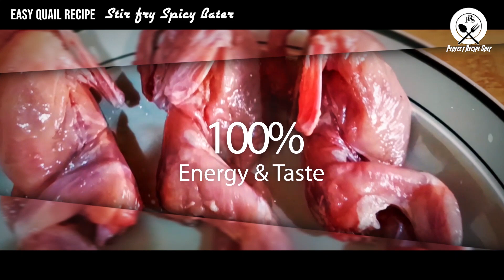Easy Quail Recipe | Spicy Batair Karahi | Bater recipe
Friends here is Easy Quail or Spicy Batair Karahi or Bater recipe.
The tasty, healthy and full of energy spicy stir-fry spicy quail masala is at your service. In Philippine the Filipinos call Quail recipe as Recipe ng Pugo

Today we have brought for you the recipe of quail bird (also called as Batair, Batteray, Pugo or Bater) is incomparable in taste. Quail meat is considered very powerful and healthy. Rather, some people call it a treasure of energy. Our entire family is crazy about this quail recipe. All the ingredients of the recipe are available in every home so you can make it easily.

You can call it Quail Masala or Quail curry, Batair ka salan or with any other name but this easy Quail recipe is unique among many other quail recipes. You will find this quail recipe taste similar to Pakistani or Indian style recipes.

QUAIL RECIPE INGREDIENTS
You will see how the few spices used in the recipe bring a storm of flavour. Among these spices, we have taken:-
six quails
one teaspoon of ground coriander,
one teaspoon of finely ground black pepper,
two hundred and fifty grams of curd,
one teaspoon each of ginger and garlic paste,
salt to taste,
one inch of ginger.
Finely and long chopped,
one tablespoon of red chilli powder,
one teaspoon of garam masala powder,
one finely chopped tomato,
two green chillies .
We would make all efforts to give you best possible cooking recipes that will be most exciting for your taste buds. How to cook best cooking recipes is our  motto and we would stick to it.

Friends, you must try this recipe once. Make this unique quail recipe at home and impress all your family, guests and friends with this dish.
May Allah keep you all in the shadow of His mercy
And may Allah help you in every trouble and sufferings. Amen.
Inshallah, we will meet again with another recipe.
Goodbye and Allah Hafiz.
Perfect Recipe Shef